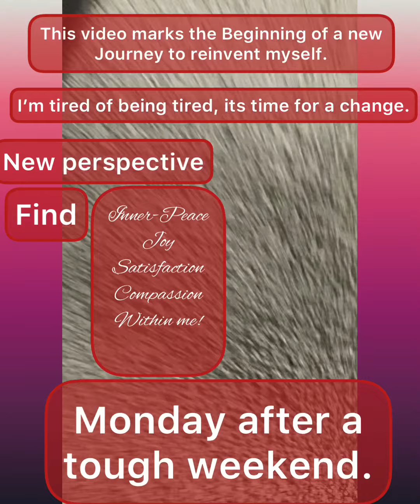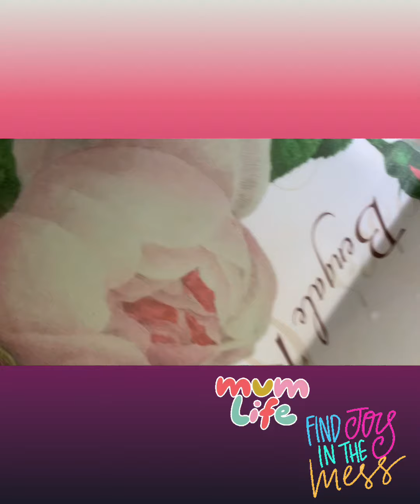Cooking in a messy kitchen, cleaning the kitchen,clean kids rooms,huge laundry-Asmr post depression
I am a mum with depression.

This is my new journey to find joy in everyday mum life.

This video contains what you would expect a stay at home mum to do—MULTITASKING is an art only mums know how to do it right (Most of the time)

This video is purely for me, a documentary of my new journey to find real peace and joy in housework. It’s a tiring cycle of my life as a mum, but I believe e it’s time to find new ways to

embrace and to enjoy this part of my life, in hope to eliminate the stress associated with it on a daily basis.

In support of mums with depression and to remind others to look for help when needed.

If your life is perfect without depression, enjoy it, but don’t judge those who struggle behind doors with this terrible illness.

This is my life, not yours, if you have nothing good to say, scroll on.